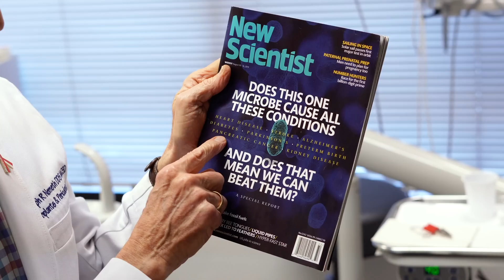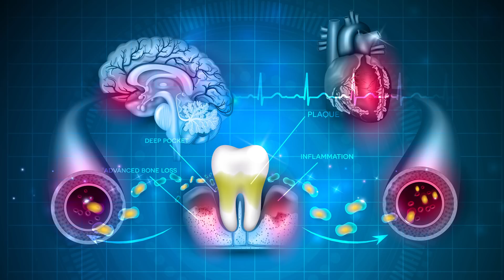This One Bacteria Is Linked To Countless Diseases! Porphyromonas Gingivalis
Porphyromonas Gingivalis has been linked to many diseases from Alzheimer's disease, to heart attacks, to stroke, and diabetes. There is almost no systemic disease that hasn't been linked to gum disease!

Dr Joseph Nemeth, a periodontist in Southfield, Michigan has been talking about the link between your oral health and your overall health for years. It has just recently come to be public knowledge as more and more news articles are covering the story.

Dr Nemeth was recently at the airport and he saw an article about one microbe that is responsible to many other systemic diseases. Porphyromonas Gingivalis is the main bacteria that is responsible for periodontitis or gum disease and it has been found to be negatively linked to other areas of your body.

When you have gum disease it doesn't just affect your oral health. Bacteria like spirochetes and amoeba that seem to accompany Porphyromonas Gingivalis need to be checked for. If we see these bacteria in the gums, we know that Porphyromonas Gingivalis is also presewnt.

These organisms get into your blood stream and cause many systemic issues.

If you have an unhealthy mouth it can shorten your life by 6-7 years.

Its so important to have a healthy mouth because you will have a healthier body!

If you are a new patient, we require that a $25 deposit be made prior to your appointment in order to reserve your time.

Instagram The information contained in the multimedia content (“Video Content”) has been made available for informational and educational purposes only. Joseph R. Nemeth, DDS & Associates does not make any representation or warranties with respect to the accuracy, applicability, fitness, or completeness of the Video Content. Joseph R. Nemeth, DDS & Associates does not warrant the performance, effectiveness or applicability of any sites listed or linked to in any Video Content. The Video Content is not intended to be a substitute for professional medical advice, diagnosis, or treatment. Always seek the advice of your physician or other qualified health provider with any questions you may have regarding a medical condition. Never disregard professional medical advice or delay in seeking it because of something you have read or seen on the Site. Joseph R. Nemeth, DDS & Associates hereby disclaims any and all liability to any party for any direct, indirect, implied, punitive, special, incidental or other consequential damages arising directly or indirectly from any use of the Video Content, which is provided as is, and without warranties.